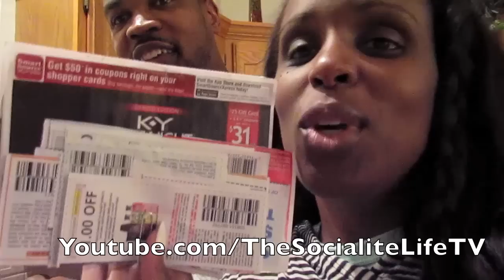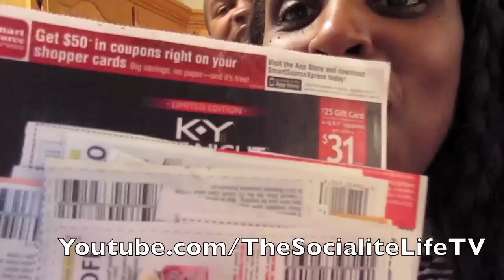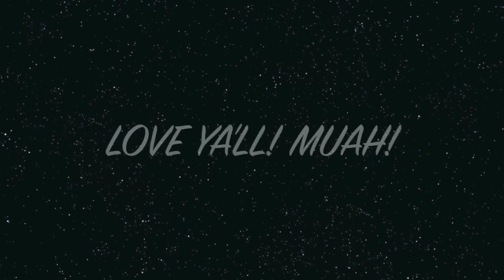"WE USIN' KY SON?" | DAILY VLOG